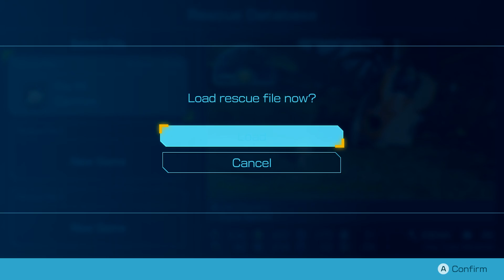31 Pikmin 4 1 Of 6